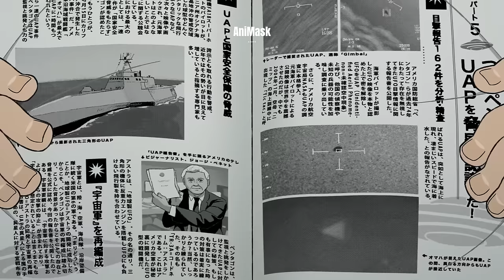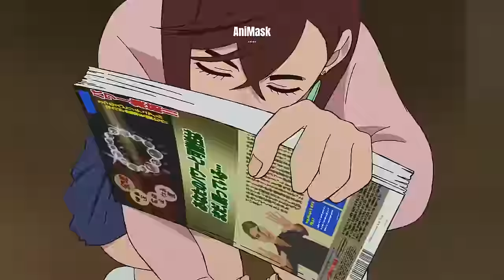အထန်စော်လေးနဲ့ ဥပြုတ်သွားတဲ့ကောင်လေး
Occult ဟာဂြိုလ်သားတွေကိုအရမ်းရူးသွပ်တဲ့ကောင်လေးဖြစ်ပြီး Aysae ကတော့ Ken Takakura ကိုအရမ်းကြွေတဲ့စော်လေးဖြစ်တယ်။ သူတို့နှစ်ယောက်အမှတ်မထင်တွေ့ဆုံမှုကနေ ထူးဆန်းတဲ့အဖြစ်အပျက်တွေအများကြီး ဖြစ်ပျက်သွားတာကို နှစ်ယောက်သားတူတူ ရင်ဆိုင်ကြပုံကိုကြည့်ရှုရမှာပဲဖြစ်ပါတယ်။